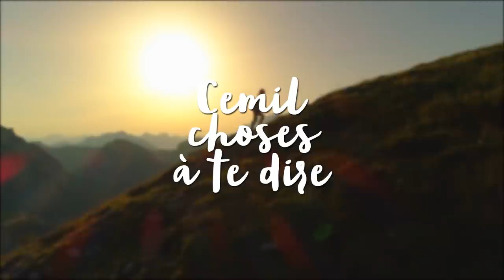JE T'EXPLIQUE TOUT (et je pars)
▇ Cette vidéo a été financée par toi dès 1€ PARTAGE-LA !
⬇ Déroule pour les détails ⬇

Si j'ai été plutôt discret voire absent ici sur ma chaîne YouTube durant cet été, c'est que j'étais fort occupé ailleurs. Entre les éditos au Média, ma blessure en manif à Nantes, un projet d'écriture, des menaces de mort, le Covid Delta et autres joyeusetés nécessitant diverses démarches, je n'ai pas chômé.

Dans cette vidéo, je t'explique tout... avant de partir en vacances !
(la rentrée viendra après)

► Points de repères :
0:00 Introduction
2:17 Les dernières vidéos
3:26 Menaces de mort
4:39 Elections, Véran et Castex
7:10 Le Média, des chiffres et TF1
11:18 La grenade de Nantes
13:42 Projet d'écriture
15:03 Des vacances et la rentrée

[67127]